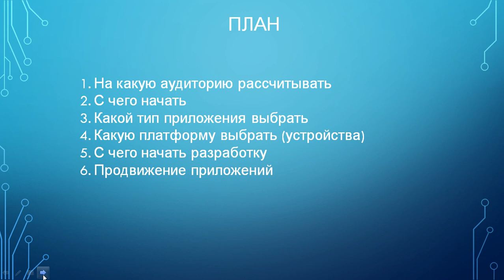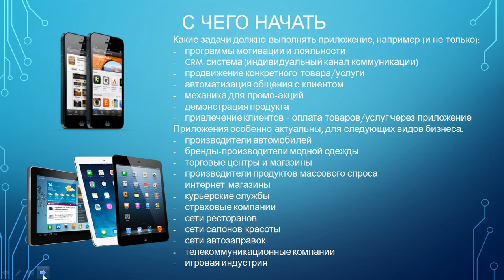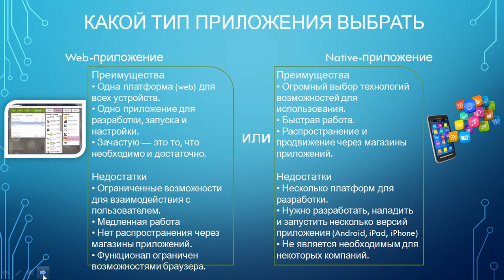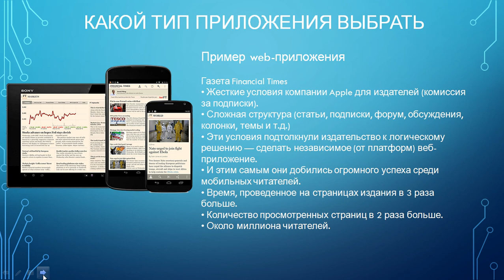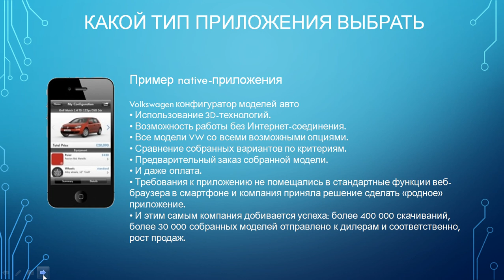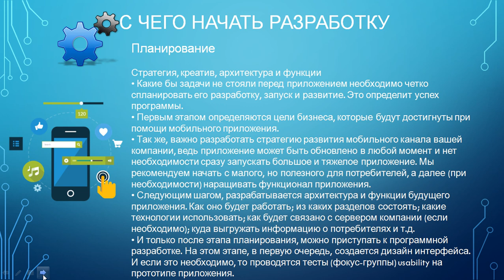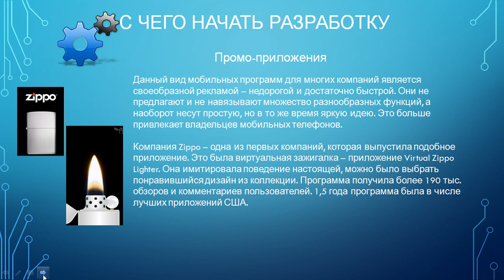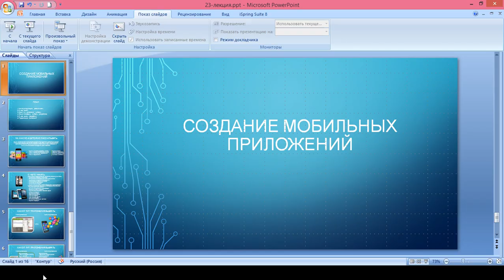Капарова Л.Е.прогр на java. 23 лекция